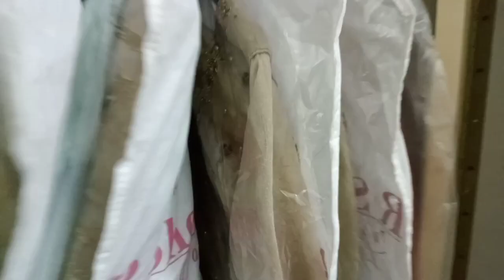/عید الفطر مبارک /Eid Mubarak special/enjoying / munasra vlog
dear viewers watch my YouTube channel
munasra vlog